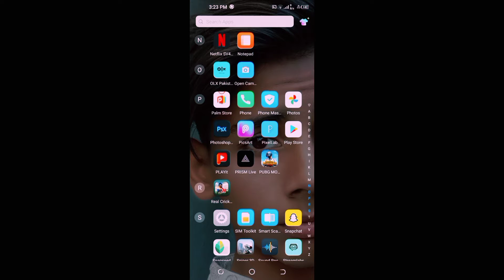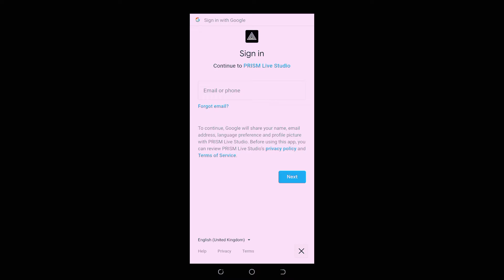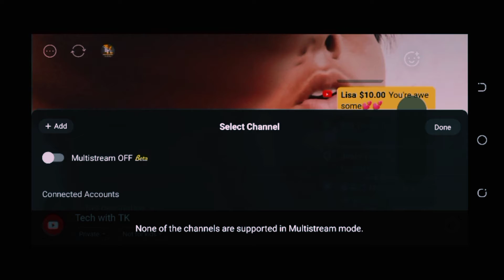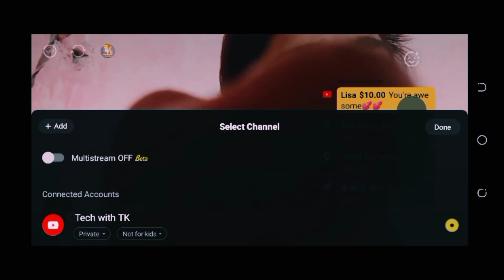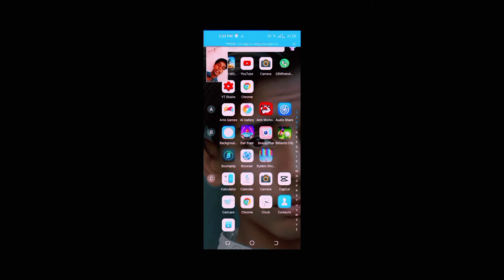DO Live Streaming On YouTube channel Without 1K Subscribers || Live Streaming With Facecam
solving queries?

how to do live stream of pubg
mobile
mobile with facecam
mobile with facecam without 1k
how to do live stream on
streamlabs
how to do live streaming on
youtube in mobile
how to do live stream
how to do live session on
do live stream on youtube
how do live stream on facebook
how to do live stream on youtube
how to do private live stream on
how to do live stream on redmi
note 8 pro
how to do a private live stream on
do live stream on prism